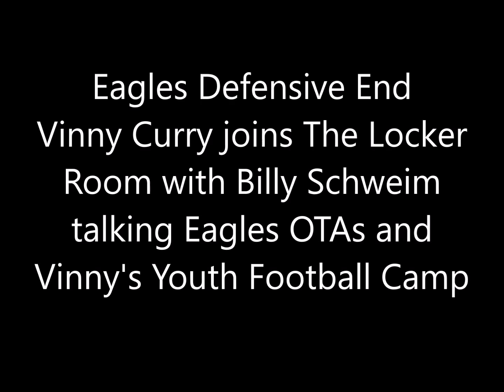Eagles Defensive End Vinny Curry joins The Locker Room with Billy Schweim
Eagles Defensive End Vinny Curry joins The Locker Room with Billy Schweim talking Eagles OTAs and Vinny's Youth Football Camp